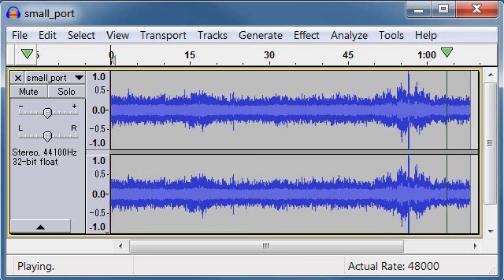port 2 free sound effects